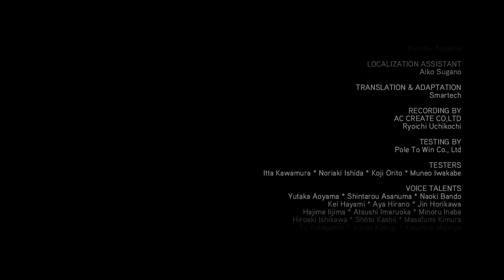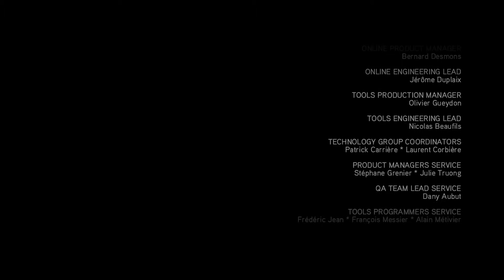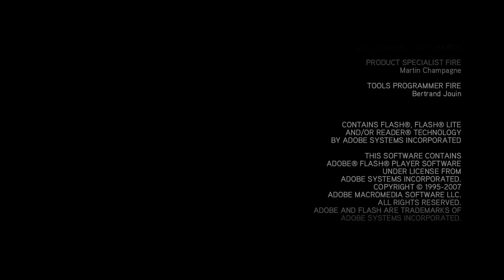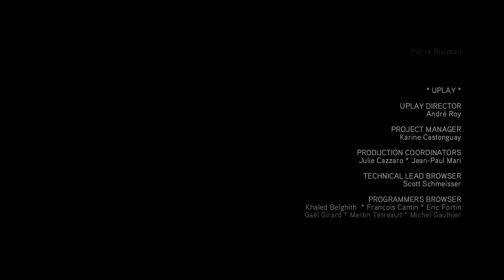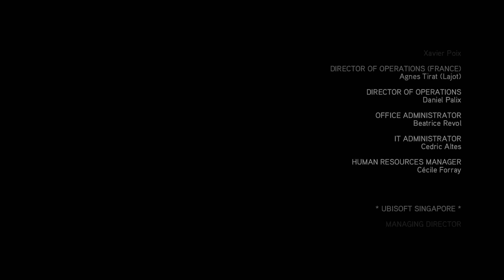Assassins Creed 2 #33 Der Botschaft der Götter wird überbracht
Assassins Creed 2 #33 Der Botschaft der Götter wird überbracht [PS4 German/Deutsch] Kommentiertes Gameplay für Playstation 4 FULL HD Lets Play

«LET'S PLAY Assassin’s Creed 2 The Ezio Collection»
Kommentiertes Gameplay